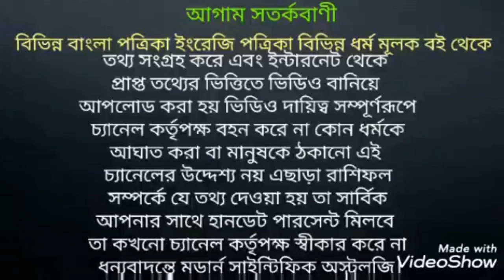দীপাবলির সৌভাগ্যসূচক টোটকা । Dipawali Powerful totka।দীপাবলি।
দীপাবলিতে এই টোটকাগুলি প্রয়োগ করুন উপকার পাবেন।